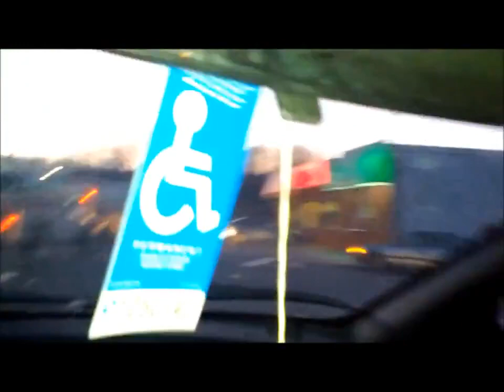I PARK BY THE KLA MOB BOSSES HEADQUARTERS AND STICK MY CAMERA IN HIS UGLY FACE%21